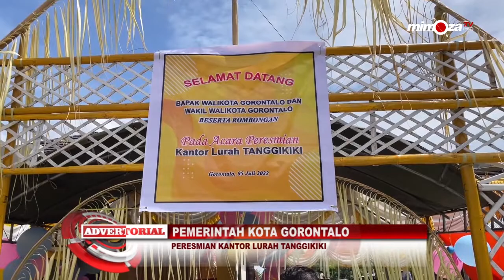PEMERINTAH KOTA GORONTALO - PERESMIAN KANTOR LURAH TANGGIKIKI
SAMPLE CREATIVE...

terima kasih.